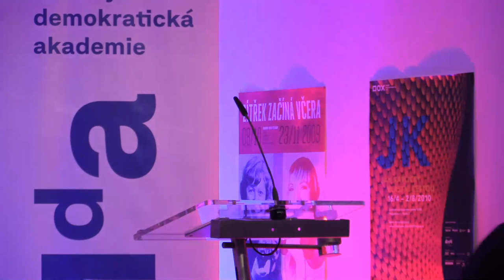Live stream: Conference: Velvet Capitalism, 16/10/2019, DOX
Live stream from the conference Velvet Capitalism.

16/10/2019, 17.00, DOX (Prague)

Welcome and Introduction: Lubomír Zaorálek, Minister of Culture of the Czech Republic, chairman of the Masaryk Democratic Academy (0:00:01)

Panel I: Post-communism and the legacy of 1989 – Pavel Barša, Boris Buden, Stephany Griffith-Jones (0:09:35)

Panel II: From protest to politics to protest – Colin Crouch, Jodi Dean, Andrzej Leder (1:37:15)